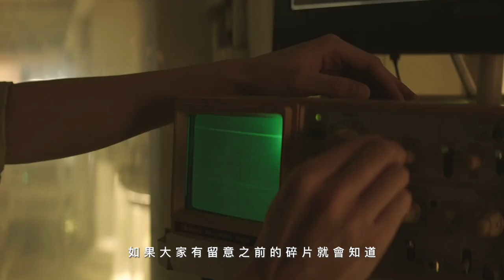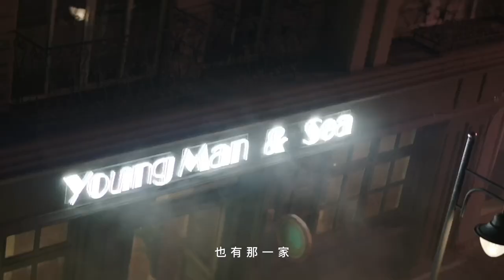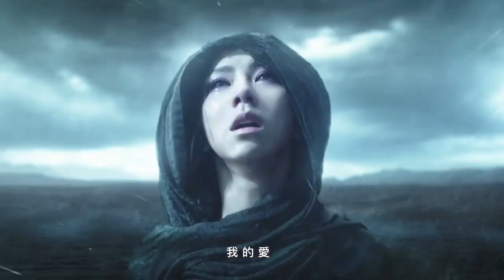GEM VLOG#35 《啓示錄》EP.1-8 劇情盤點（劇透警告Spoiler Alert!!!）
《啓示錄》音樂連續劇已經發佈了8集！
上半部7封致天堂的信已經完全露出！
除《GLORIA》以外，在剩餘6封天堂的回信露出之前，
就讓鄧編劇親身為你盤點前8集劇情！！！